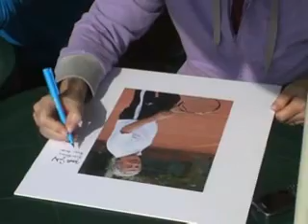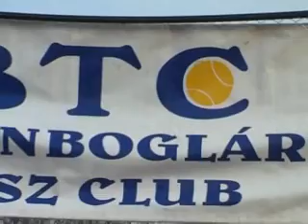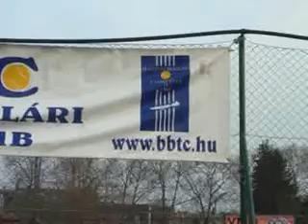BBTC évadnyitó Sallay kupa teniszverseny 2013-ban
Balatonboglári Tenisz Club évadnyitó Sallay Lajos emlékkupa teniszversenye 2013-ban - Rádics Attila felvétele